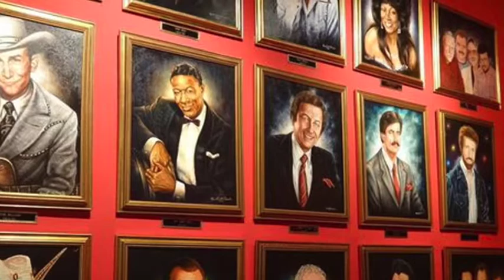Alabama Music Hall of Fame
Dr. Ronald McDowell pours his heart out to the board of directors at the Alabama Music Hall of Fame. His impassioned plea is for the board to commission him to paint more portraits honoring more individuals who have been inducted into the Alabama Music Hall of Fame.